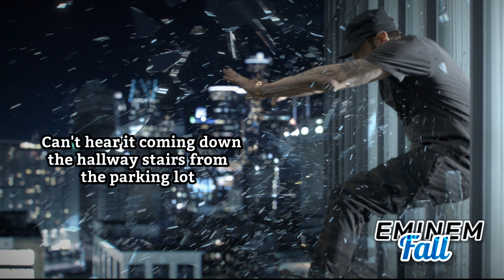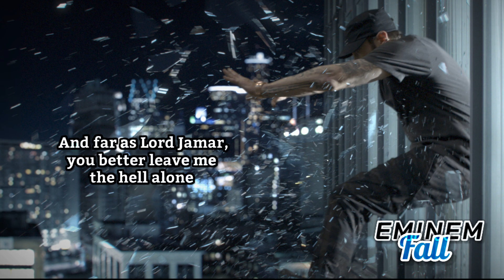Eminem - Fall (Lyrics)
This Video was Edited using Kinemaster Premium, Hope you all enjoy with this Music and Lyrics :)